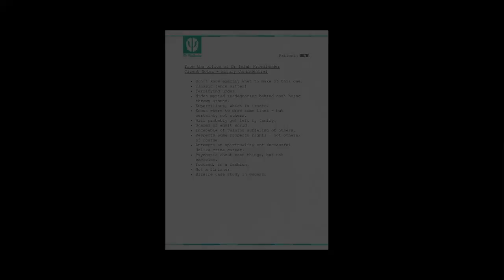Grand Theft Auto V walkthrough gameplay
Grand Theft Auto v walkthrough gameplay and story mode